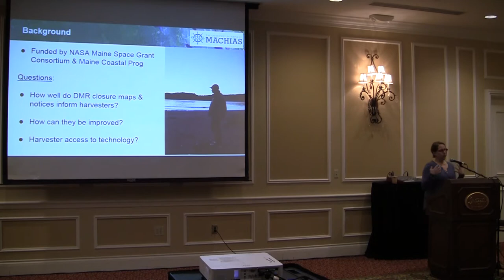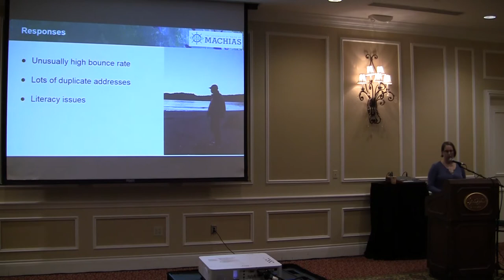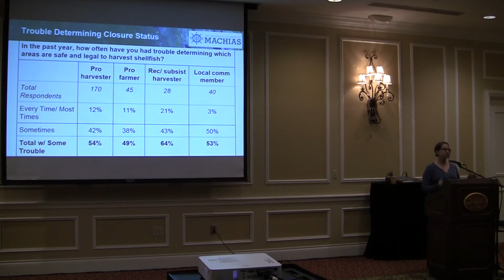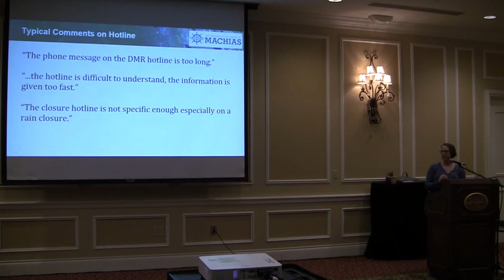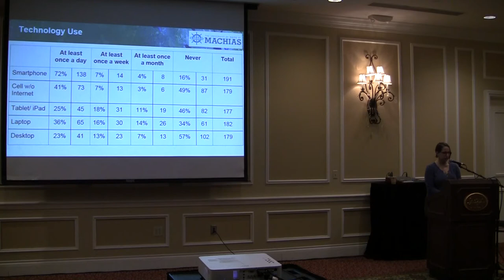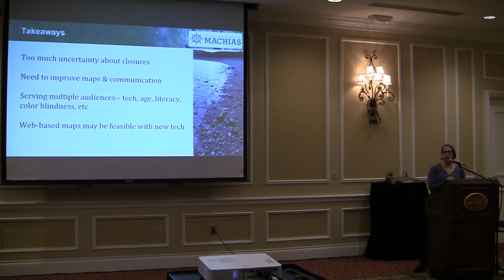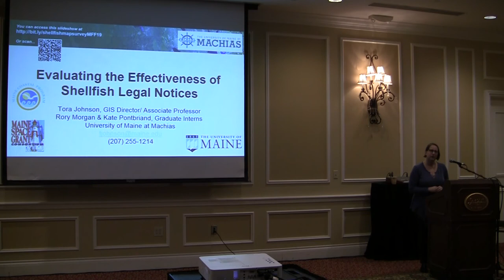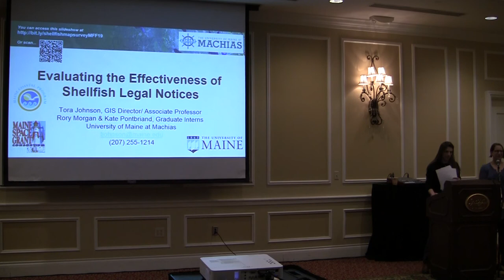Effectiveness of Shellfish Legal Notices - Tora Johnson | MFF 2019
During the Shellfish Management block of Shellfish Focus Day at the 2019 Maine Fishermen's Forum, Dr. Tora Johnson of the University of Maine at Machias presented on evaluating the effectiveness of shellfish legal notices.